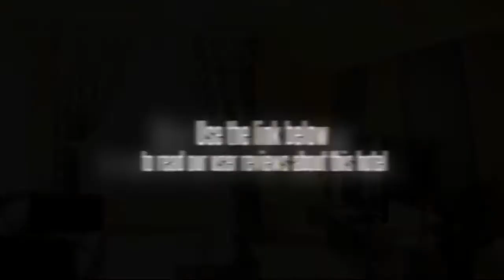Duta Hotel & Residence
Offering an outdoor pool and spectacular views of the city, Duta Hotel & Residence in central Kuala Lumpur is a 15-minute walk from local eateries. The stylish air-conditioned apartments come with a kitchen and free Wi-Fi.

Decorated in bright and bold colours, apartments are equipped with a 40-inch flat-screen TV and sofa. The kitchen has a microwave, electric kettle and open stove top. Meals can be enjoyed at the dining table.

Ironing facilities and a hairdryer are available upon request. Bathrooms come with hot-water showers.

Duta Hotel & Residence is a 15-minute drive to the Bangsar Area and a 20-minute drive to Bukit Bintang. It is a 30-minute drive from Mid Valley Shopping Mall and One Utama Shopping Mall. Free parking is available.